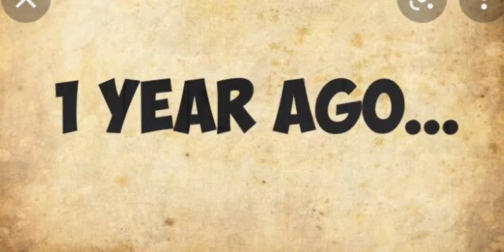made by rushan ahmed//my first song//RJ RIDER BOY//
my insta ID king rushan 07 please follow and like ❤️❤️❤️ comment karke jarur batana yah song aapko kaisa laga 🙏🙏🙏🙏 and jab se jyada share karo